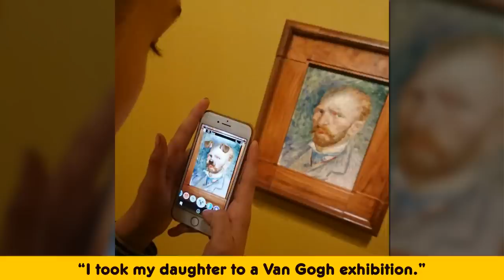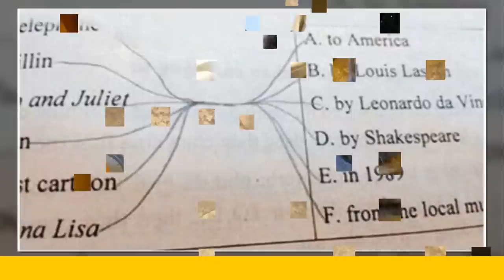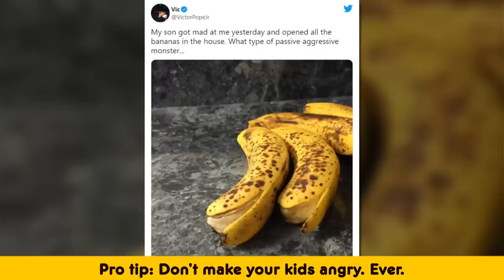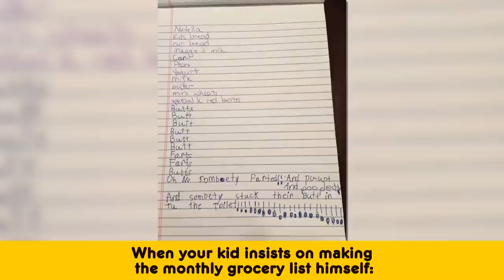Photos That Prove We’ll Never Understand Kids’ Logic